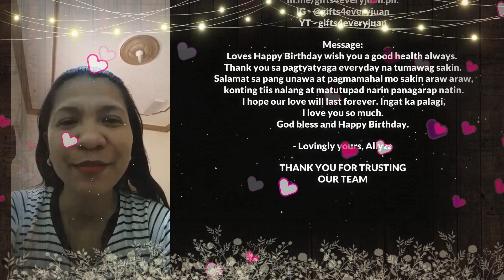”ANG TAGAL NAKA-RECOVER NI SIR SA TAKOT” 😂❤️😊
Gifts4everyjuan 🎁 goes to TANAUAN BATANGAS 🚘

WATCH THE VIDEO as gifts4everyjuan 🎁 presents GIFTOFLOVEANDHOPE❤️” a Surprise Series in 🎥
*OST: Gifts4everyjuan*

Gusto mo rin bang sorpresahin ang iyong asawa sa Pinas😆? We can help you make it possible!

FROM: Allyza Antonio
SAUDI ARABIA 🇸🇦
TO:George Redondo
TANAUAN CITY BATANGAS

❤️CLIENT’s PACKAGE:
MEN’S CUSTOMIZED PACKAGE #2 ~ BOO
🎂Regular Red Ribbon Cake
👕American Eagle POLO SHIRT
🍾1 Bottle of champagne
💌Greeting card & candle
⭐️ADDITIONAL :
🎈 1 Arranged Balloon